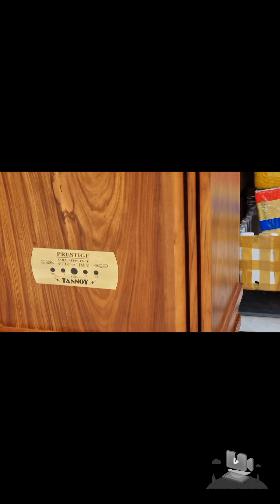EM XIN THÔNG BÁO CÓ NHẦM LẪN VỀ VIÊC BÁO GIÁ Ạ LH 0822281999-0911169961